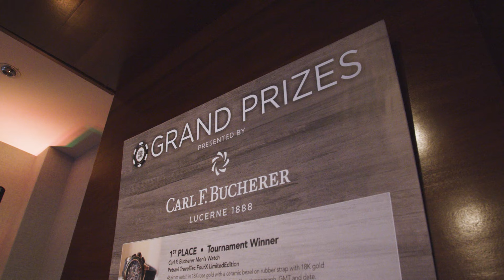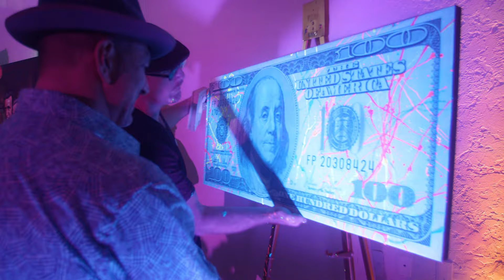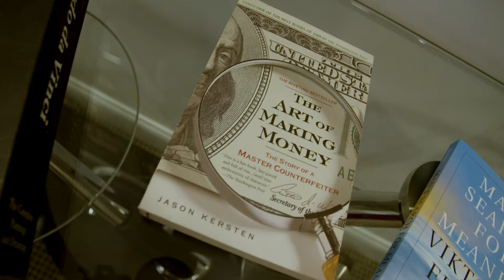Arthur J Williams Jr - After-School All-Stars // Charity Poker Event Miami 2019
Arthur J Williams Jr was asked by After-School All-Stars to come back to Miami again this year for their annual charity poker event All-In for All-Stars.  Art had 12 works on display and performed some live painting on a t-shirt, printed bill and for the first time ever on a dress as DJ Bouboulena danced around him.  Also included is footage of the recently opened Arthur J Williams Gallery in Boca Raton, Florida.